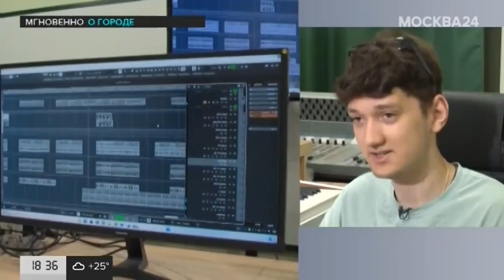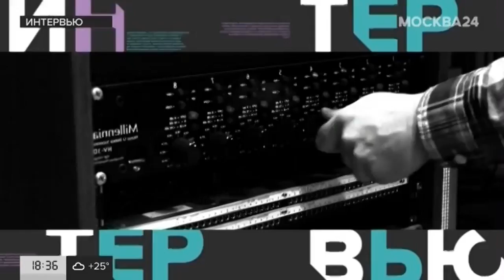"Интервью": Дмитрий Филатов и Алексей Осокин – о концертной деятельности (Москва 24, 9.09.24)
Заведующий отделением МССМШ имени Гнесиных "Музыкальное звукооператорское мастерство" Андрей Ильич Зубец и студент Михаил Левин - в программе "Интервью" на телеканале "Москва 24" (9.09.24, фрагмент)